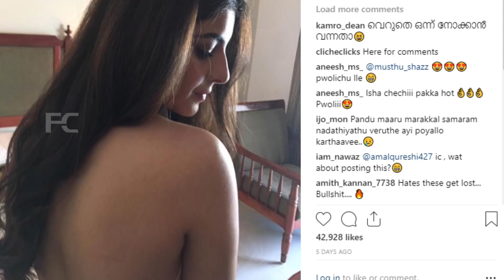നടി ഇഷ തൽവാർ മുകൾ ഭാഗത്തെ വസ്ത്രമൂരി,കണ്ടവർക്കും ഞെട്ടൽ | Isha thalwar pic viral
Watch  നടി ഇഷ തൽവാർ മുകൾ ഭാഗത്തെ വസ്ത്രമൂരി,കണ്ടവർക്കും ഞെട്ടൽ Isha thalwar pic viral